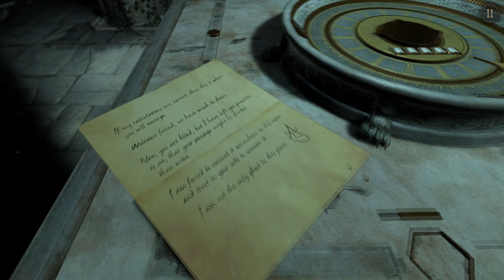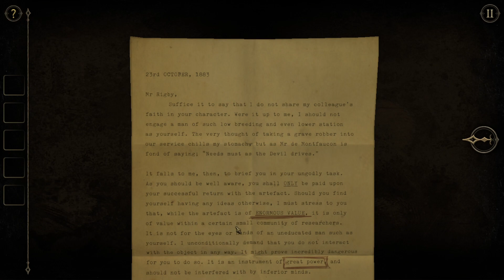Grave Robber ➸ 01 The Room 2 ➸ Feat. @LaraPadawan ➸ Gameplay [ENG/ITA]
Riuscirò a risolvere anche gli enigmi di The Room Two?
Si vedrà.
Mi accompagna in questo viaggio burrascoso l'enigmista Lara come già fatto in precedenza con The Room. Chissà quali scatole e quali beauty case avrà usato questa volta? XD